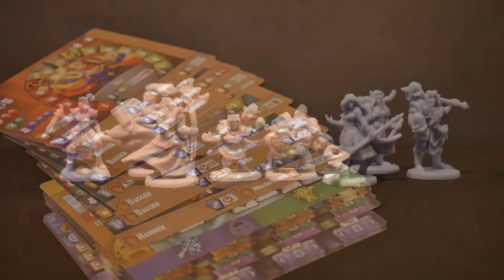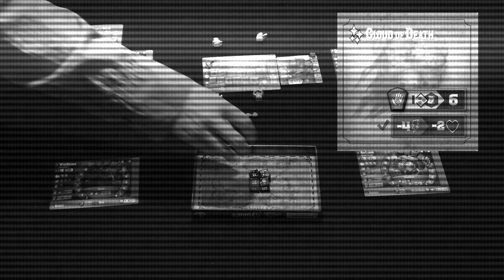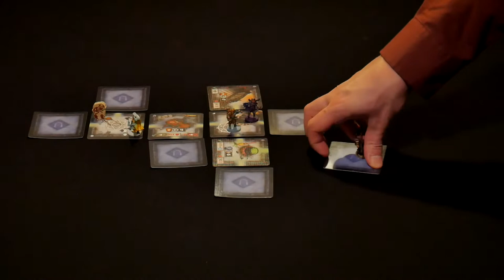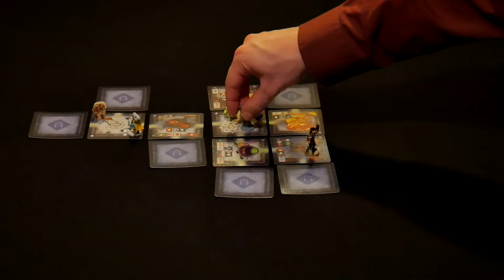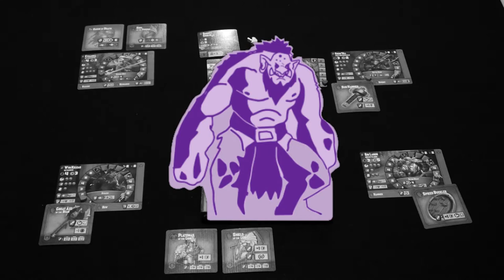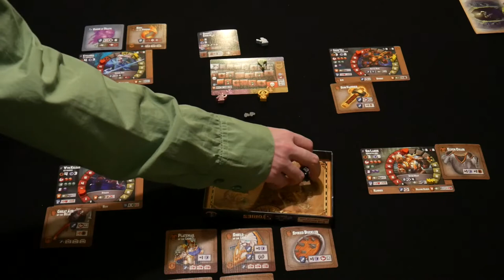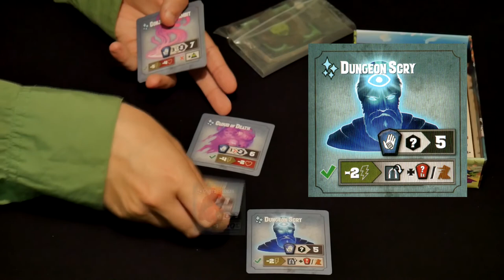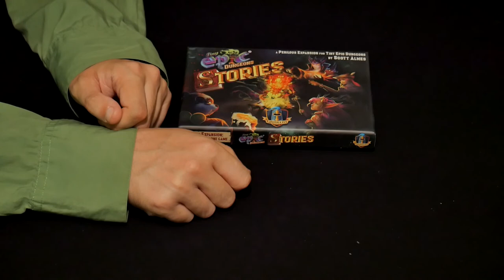Let's Play: Tiny Epic Dungeons!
Hello again everyone! its been a while, but we FINALLY finished this monstrosity of a video. A valuable lesson was learned in how long we should realistically make videos, but, well, we hope you enjoy watching it anyway!

This time, we take a break from DnD and instead turn towards the goblin coast, to rid the area of the sneaky menace for good! Or at least for a short while. They usually come back eventually. and thats assuming we can even succeed in our heroic mission!

All music purchased via Humble Bundle and GameDevMarket

00:00:00 Intro and Overview
00:05:47 Tiny Dungeon
00:08:15 Minotaur
00:40:19 Troll
01:04:08 Troglodyte
01:22:32 Ooze
01:41:53 Boss Room
02:21:22 Afterthoughts and Outro